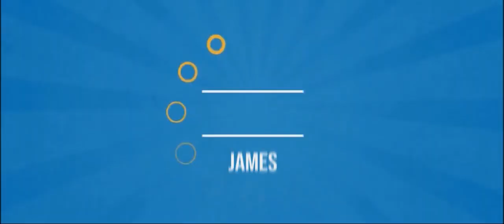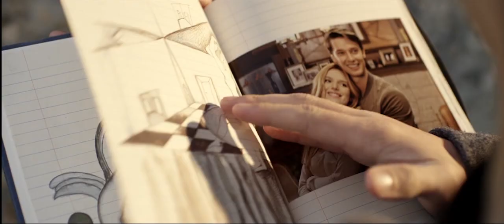Where I Stand - Mia Wray HD Lyric Video [From the Midnight Sun OST]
Where I Stand by Mia Wray is a part of the Official Soundtrack of "Midnight Sun", which released in theaters last March 22, 2018.

Lyrics:
[Chorus]
I have seen a thousand things
A thousand minds and what they bring
To this world and to this home
But where I stand, well, I don't know

[Verse 1]
I'm an open book, I'll tell you everything I know
To the darkest corners of my mind
My kingdom is wide
So wide-eyed I can't track the time between the spaces of my mind

[Chorus]
'Cause I have seen a thousand things

[Verse 2]
I have little trouble walking
In directions I don't know of
And I'm walking, I'm walking blind

[Chorus]
And people come and people go, people I will never know
But if I did and if I could, I'd wonder when and where they stood